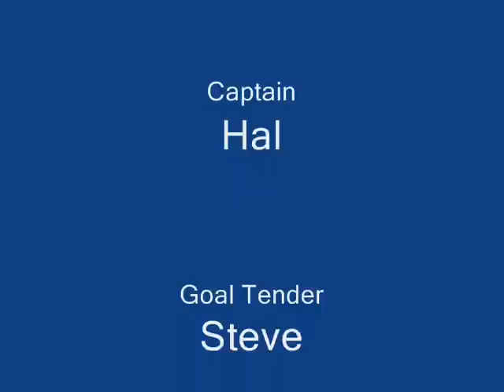Simply Southern Fishing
Cod Pollock Haddock Fishing Newburyport